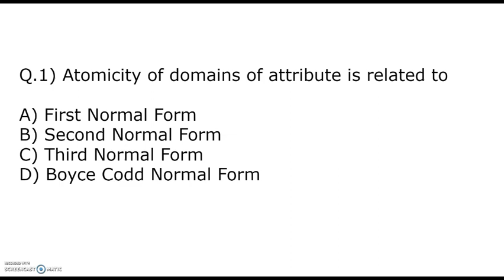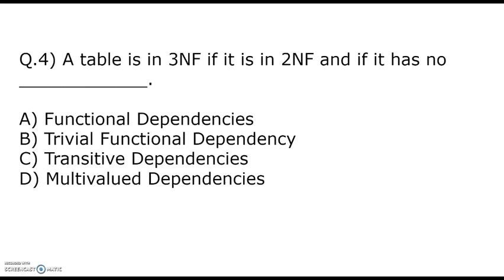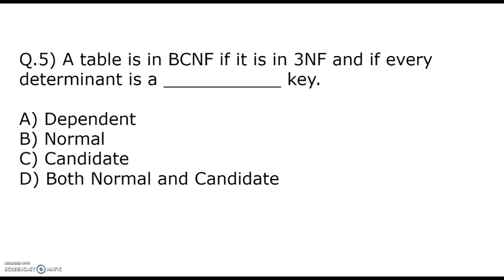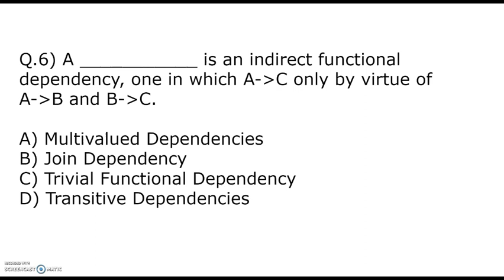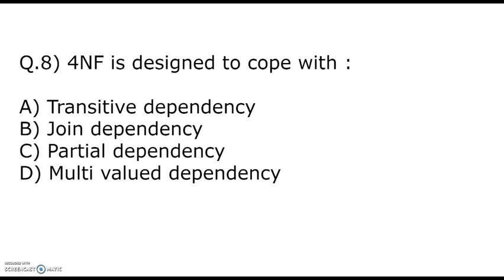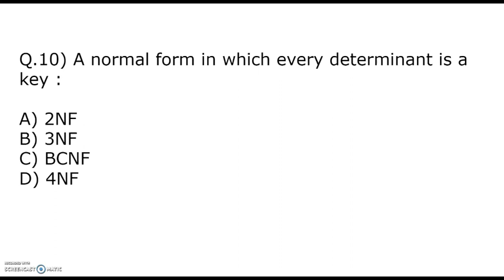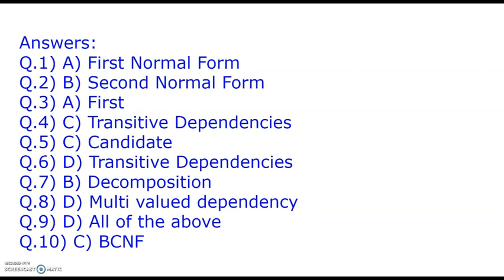MCQs on Normalization in DBMS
This video contains 10 MCQs on the concept of Normalization in DBMS.
You can try all MCQs, watch the video till end to know the answer of all questions.

Do write in the comment box How many write answers you gave?